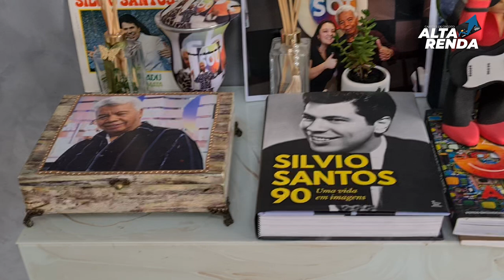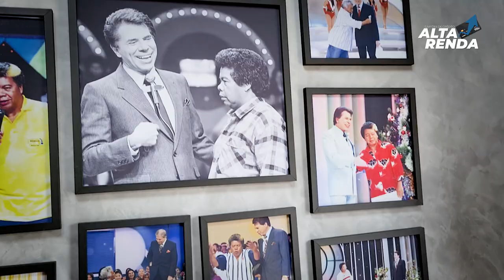💳ENTREVISTA COM ROQUE DO SBT, UMA ESTRELA NO CANAL CARTÕES DE CRÉDITO ALTA RENDA.@sbt